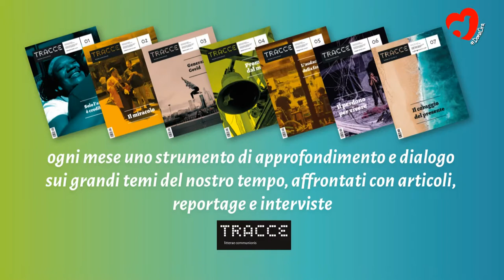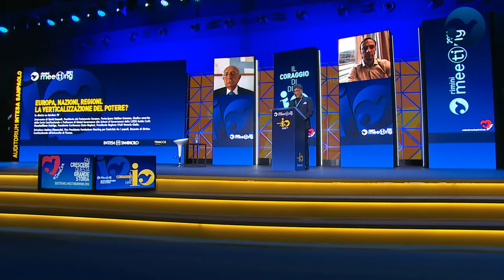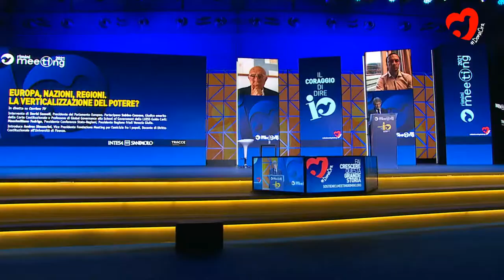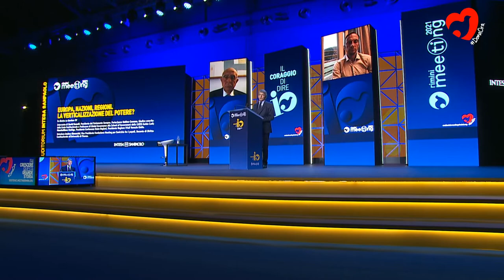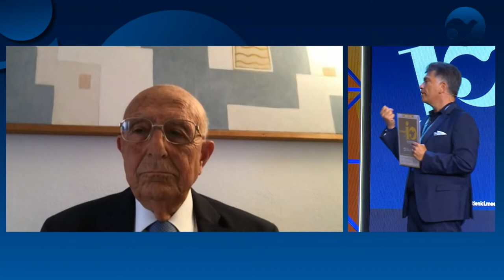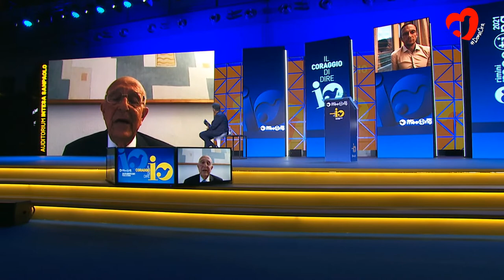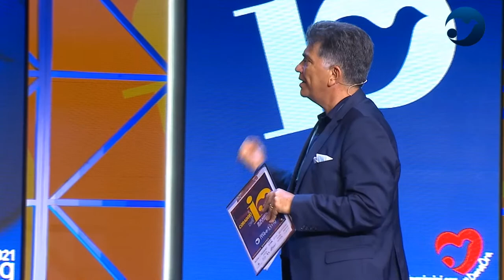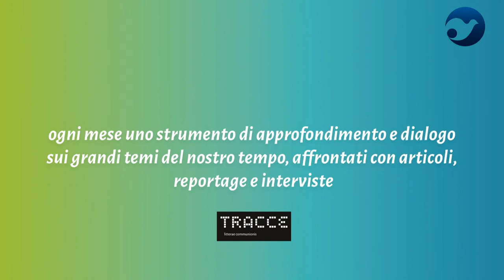EUROPE, NATIONS, REGIONS. THE VERTICALISATION OF POWER?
Speech by David Sassoli, President of the European Parliament. Participants: Sabino Cassese, Judge Emeritus of the Constitutional Court and Professor of Global Governance at the School of Government of LUISS Guido Carli; Massimiliano Fedriga, President of the State-Regions Conference, President of Friuli Venezia Giulia Region. Introduced by Andrea Simoncini, Vice President of the Meeting for Friendship amongst Peoples Foundation, Professor of Constitutional Law at the University of Florence.

The theme is the epochal change we are going through and how it is affecting our republican institutions, in other words, as Giorgio La Pira said, our 'common home'. This year, partly as a result of the pandemic-related events that we have all experienced and that we are still experiencing, the chosen topic is the "verticalisation of power", meaning by this expression the increasingly strong and growing tendency to imagine direct and immediate forms of connection between the top level of political action and the people, thus skipping all the intermediate entities and the mediation processes that are increasingly felt as useless or delaying. This debate will be attended by David Sassoli, President of the European Parliament, Massimiliano Fedriga of the State-Regions Conference and Professor Sabino Cassese